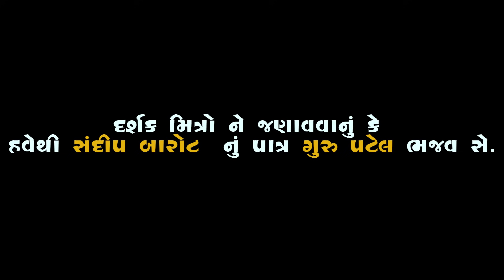Tunny a Joyo Hajji No Thado || Shreyanshi Barot || Dhiren Randheja Comedy || 2021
Artist - Shreyanshi Barot, Guru Patel, Kinjal Barot, Ravi Kumar

Thanks  Jitu Pandya

Dop Edit -Sagar Thakor

Mkp HD - Dharini Shah

Producer - Sahil Vyas